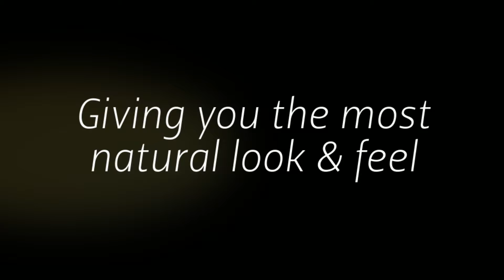Xtreme Lashes Eyelash Extensions | Shino Bay Cosmetic Dermatology, Plastic Surgery & Laser Institute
Revolutionary Xtreme Lashes® eyelash extensions offers a new way to provide you with longer, thicker and natural looking eyelashes. Our eyelash extension stylist applies single synthetic strands one by one to your eyelashes, giving you the most natural look and feel. For more information about eyelash extensions in Fort Lauderdale, contact Shino Bay Cosmetic Dermatology, Plastic Surgery & Laser Institute today.